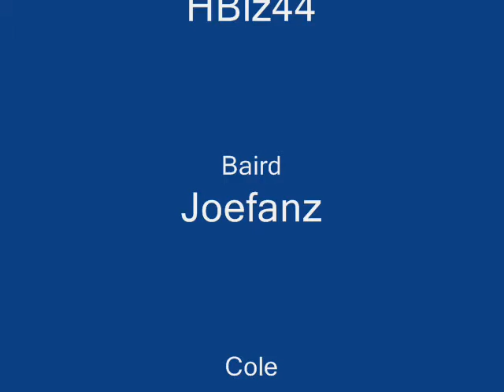Gears Finest 3 Happy Teaser!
Gears Finest 3 Is Coming... Even Happier!